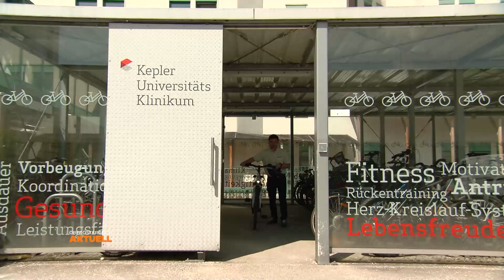KUK-Firmen-E-Bikes für die Mitarbeiterinnen und Mitarbeiter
TV-Beitrag: © LT1 Privatfernsehen GmbH, Industriezeile 36, 4020 Linz